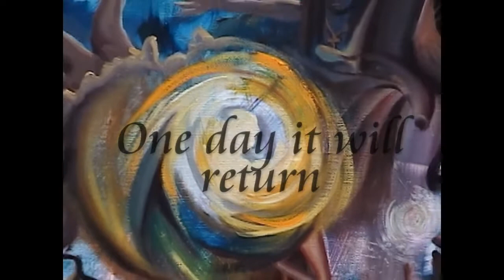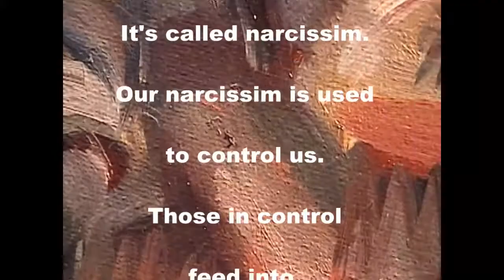NETI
pointofart's shared video file.